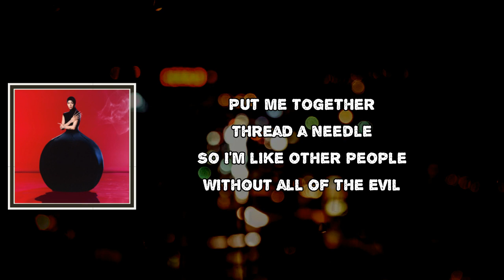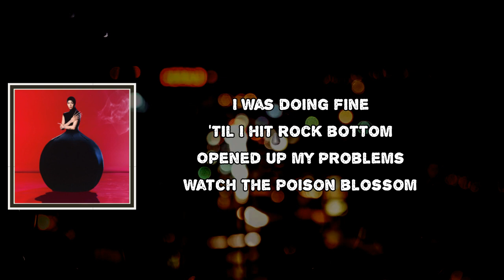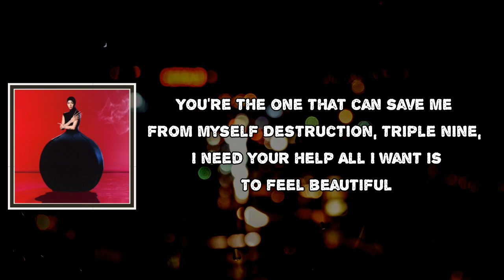Rina Sawayama - Frankenstein Lyrics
Frankenstein by Rina Sawayama
Album: Hold The Girl

Frankenstein Lyrics:

Put me together
Thread a needle
So I'm like other people
Without all of the evil

I'm trying to be normal
But trauma is immortal
And none of this is your fault

Oh my God, this is so unbearable
Make it stop, this is more than medical
All I want is
To feel beautiful inside and out

You're the one that can save me from myself
Destruction, triple nine, I need your help
To feel beautiful

Put me together one more time
Love me forever, fix me right
I can be your Frankenstein, Frankenstein
Put me together, make me better
Love me forever, hold me tight

I was doing fine
'Til I hit rock bottom
Opened up my problems
Watch the poison blossom

To feel beautiful